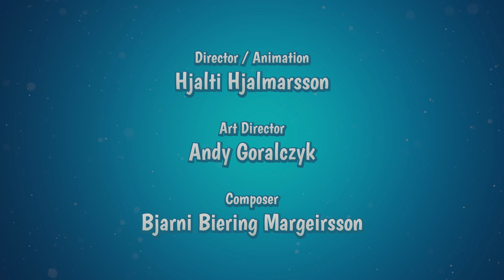The Daily Dweebs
Originally created by Hjalti Hjalmarsson (who is directing and animating) and art directed by Andy Goralczyk, this 50 seconds short animation will tell the story of an adorable dog who goes through a rollercoaster of emotions.